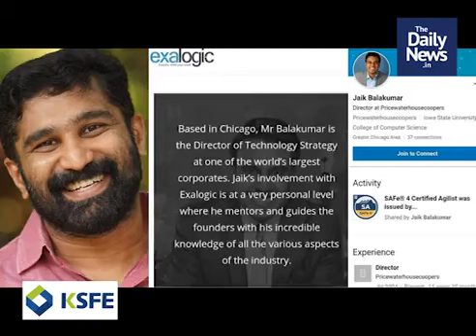2020 June 29th Morning News | Malayalam Daily News In Short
2020 June 29th Morning News | Malayalam Daily News In Short